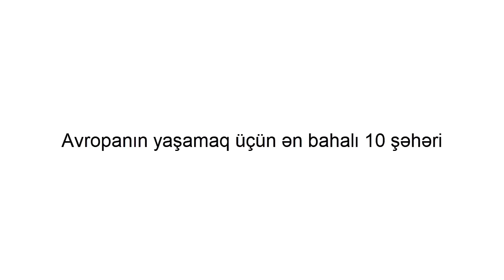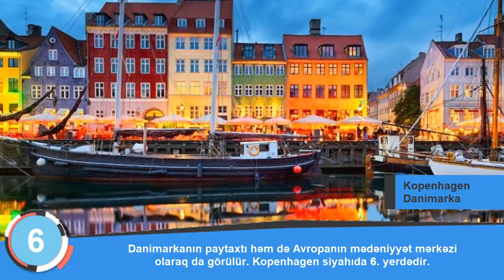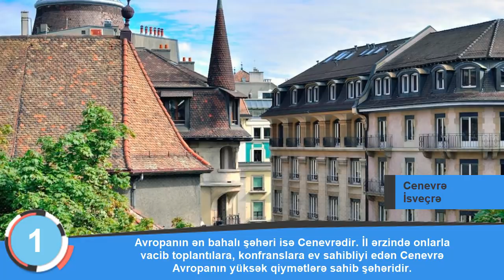Avropanın Ən Bahalı 10 Şəhəri - TOP 10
Video: Emil M. Gözəlov | emilgozelov

Siz də Kanala Abunə Olub Videolarımı İzləyə Bilərsiniz.

DİQQƏT! Şərh yazarkən özünüzü və ailənizi düşünərək şərh yazın. Şərhlərə nəzarət olunur! Video ilə bağlı kiminsə narazılığı və ya təklifləri varsa yuxarıda göstərilən sosial şəbəkələrlə mənə yaza bilərlər. Diqqətiniz üçün təşəkkürlər...